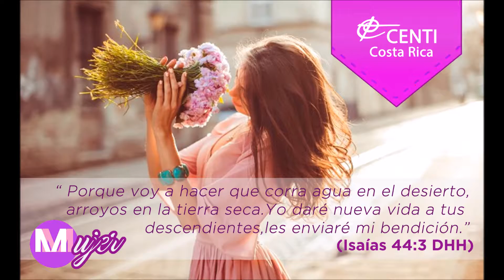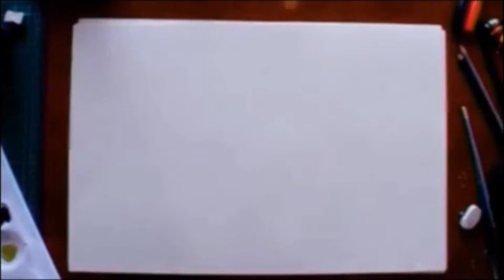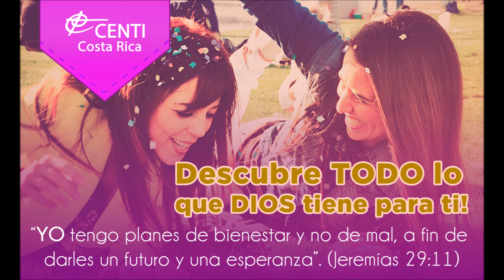ExperienciaTEO para DAMAS – Costa Rica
CENTI es una organización cristiana que apoya el desarrollo integral de la persona, guiándolo en su desarrollo personal, familiar y social; a través de la adopción de principios y valores que le permitan una mejor calidad de vida.